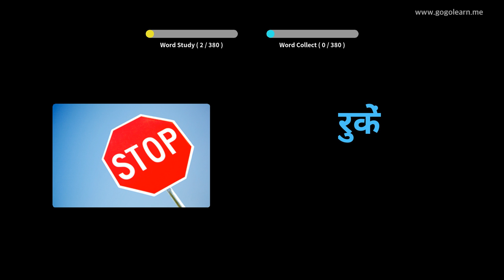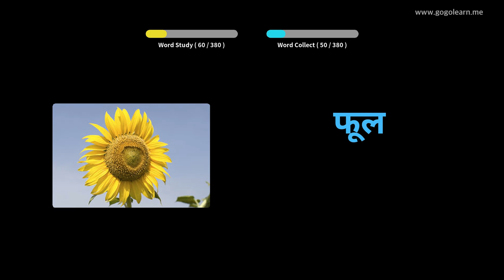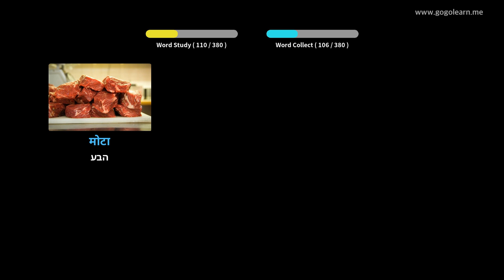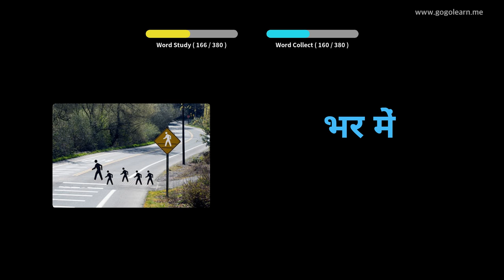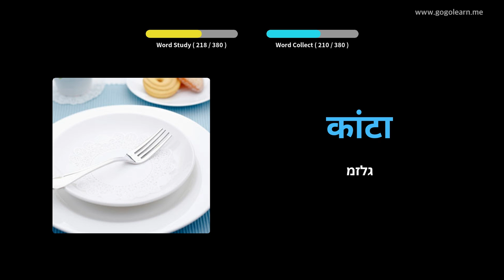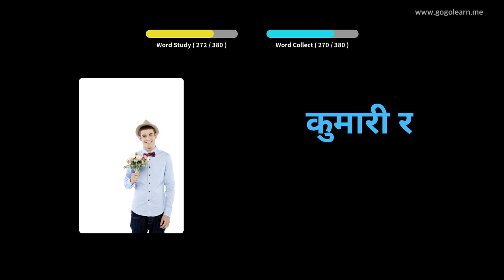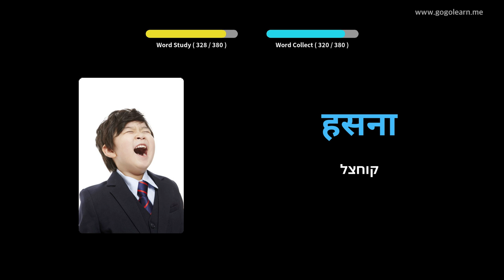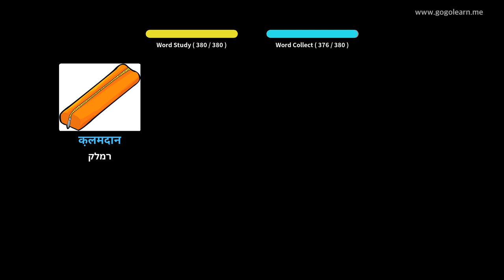אוצר מילים בסיסי הינדי | Golearn